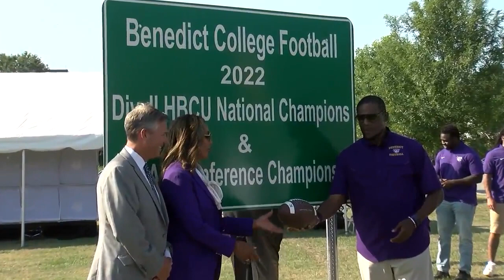Interview with Benedict College head football coach Chennis Berry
The Benedict football team is off to an undefeated start once again. The Tigers are 4-0 so far this season and are completely dominating their opponents. Benedict has outscored their opponents 171-10 in these first four games.

Our Matt Dowell brings you the full interview.